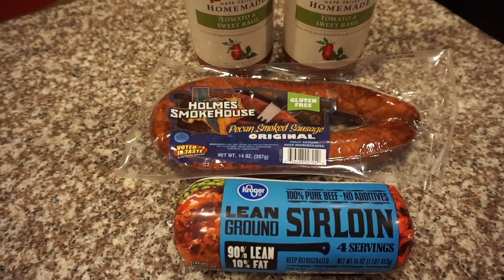Vlogmas Day 11 | Wine and Spaghetti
Welcome to Vlogmas Day 11!!! That first wine was NOT the business! But I try to keep a couple of my faves on hand and shoutout to the hubby for thinking of me and getting the Roscato when he went to grab the groceries for dinner😘!

Hope you all are enjoying the videos!

Be sure to check out my sister in law’s channel too. This is our first year trying Vlogmas.